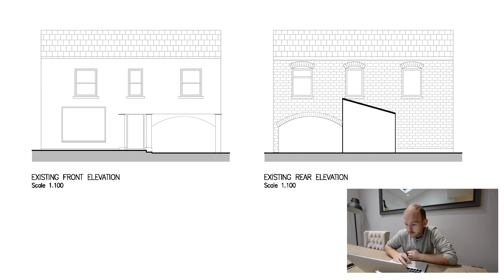Ikea Trips & HMO Finishing Touches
Last week we were focussed on finishing off our mini- HMO in Stockport which has been a great project for one of our investors. The interior design of this renovation was a big focus to attract the right tenants and maximise rents, and we don't need to spend a fortune to achieve this.

Ikea provided plenty of inspiration to give the result we wanted, along with help from our friends at Fusion Furniture for the bedroom sets and a few touches from various other affordable interiors shops.

As well as that project, we were catching up with our other in-flight property projects after a week or so in bed sick, so it's great to see what's been going on with each of them recently.